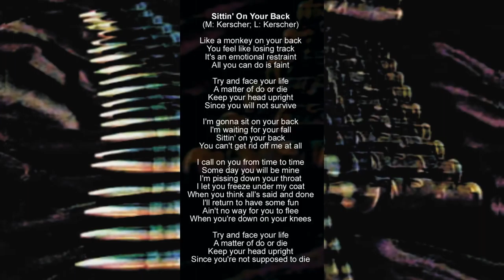DEJA VU - Sittin`On Your Back (Official Audio)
TAKEN FROM "BULLETS RELOADED" (2017)
NEW RECORDING OF "BULLETS TO SPARE" (2006)

RECORDED AT MOLTEN-SONIC-FEEDBACK-STUDIO, STRAUBING
REMIXED AND REMASTERED BY WERNER KERSCHER

Band members:

Werner Kerscher - Vocals, Guitar
Timo Zach - Guitar, Backing Vocals
Wolpo Wohlhaupter - Bass, Backing Vocals
Stephan Moro - Drums

Lyrics: Sittin' On Your Back (M: Kerscher / L: Kerscher)

Like a monkey on your back
You feel like losing track
It's an emotional restraint
All you can do is faint

Try and face your life
A matter of do or die
Keep your head upright
Since you will not survive

I'm gonna sit on your back
I'm waiting for your fall
Sittin' on your back
You can't get rid off me at all

I call on you from time to time
Some day you will be mine
I'm pissing down your throat
I let you freeze under my coat
When you think all's said and done
I'll return to have some fun
Ain't no way for you to flee
When you're down on your knees

Since you're not supposed to die